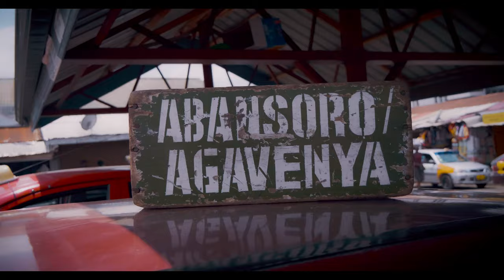Rany Dopesongz Feat Skidip Academy - Freedom (Official Video)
Music video by Rany Dopesongz performing 'Freedom'.

Directed by Fikozee.
Assistant Director Asaawa

PLEASE NOTE: Unauthorized upload of this video unto any YouTube channel is prohibited. (C) 2024 Skidip Records